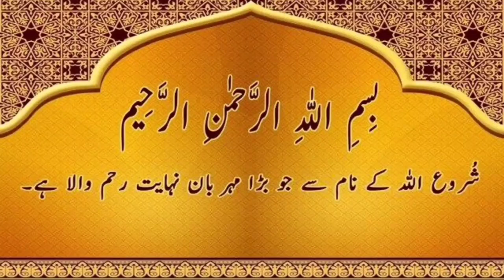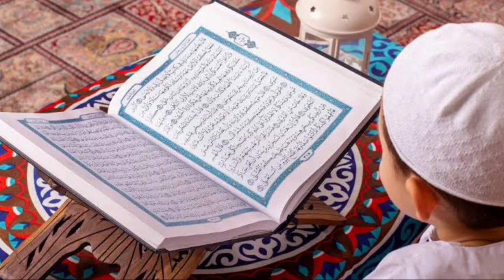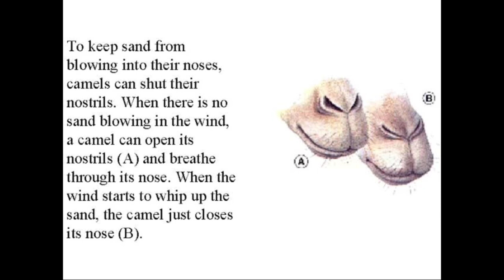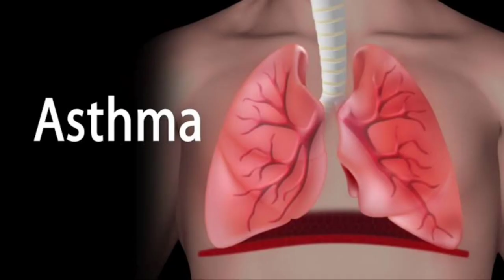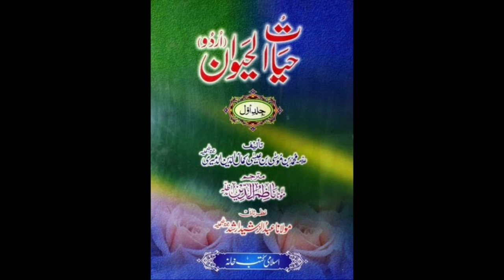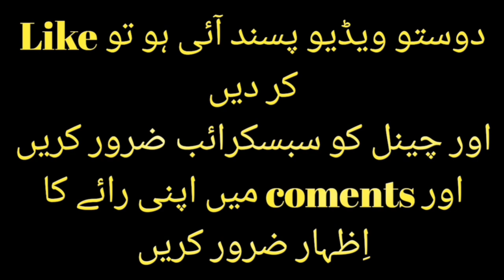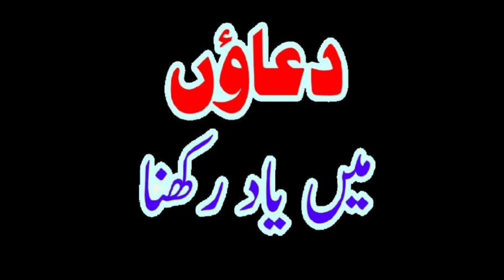Why Camel Eat Snake? || اونٹ سانپ کیوں کھاتا ھے؟ || Surprising Scientific Facts About Camels 🐪🐪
Dear Viewers,
A camel is an even-toed ungulate in the genus Camels that bears distinctive fatty deposits known as "humps" on its back. Camels have long been domesticated and as livestock, they provide food and textiles.
In today's video we will tell you some surprising scientific facts about camels with will be amazing for you.